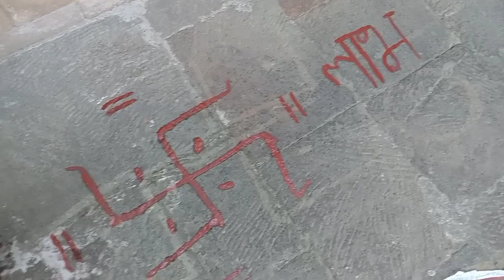दीवाली vlog #2023 🪔🎆🎉🎁🌠🛕🙏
दीवाली vlog #2023 🪔🎆🎉🎁🌠 youtube villagelife nehu99 dailyvlog dailyroutine #diwali